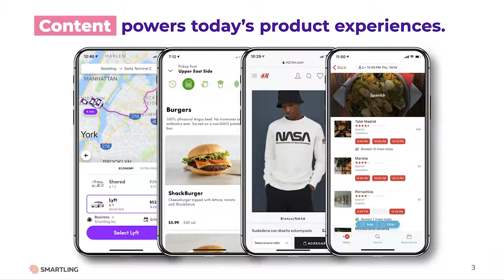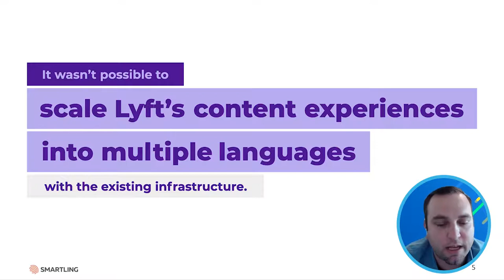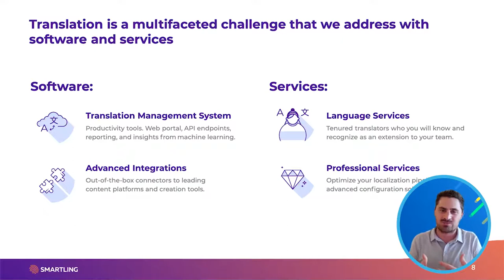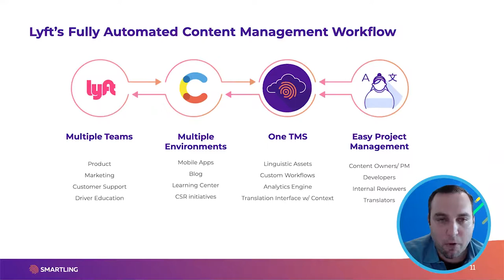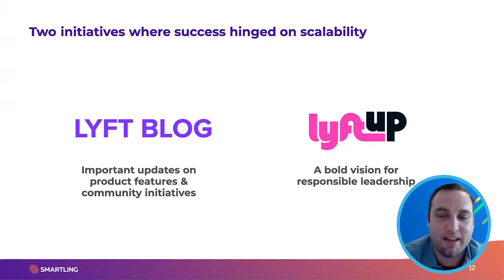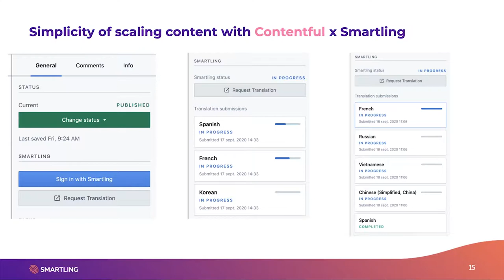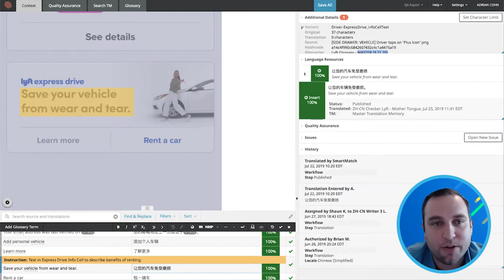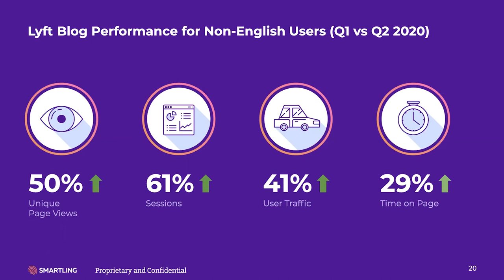How Lyft scaled content for 8 languages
Speakers: Adrian Cohn, Director of Brand and Communications, Smartling
Zak Haitkin, Program Manager II, Localization, Lyft

To move at the speed of Lyft, Program Manager of Localization, Zak Haitkin had to think strategically about the technologies that Lyft uses to deliver comprehensive, in-language user experiences for riders and drivers. By using Smartling’s native integration with Contentful, Zak eliminated 75% of the workflow related to translation management. In this talk you’ll learn about the infrastructure he put in place in order to reach this milestone.